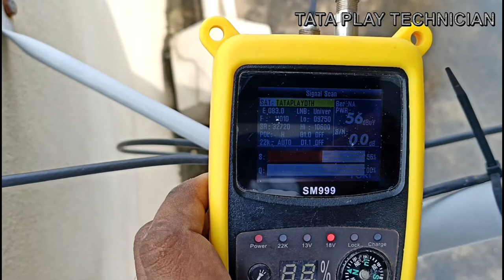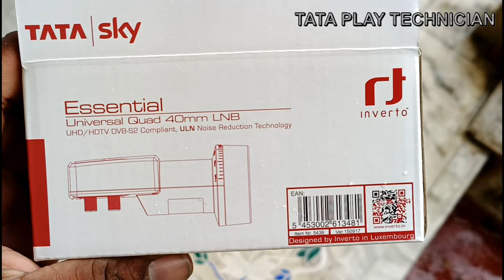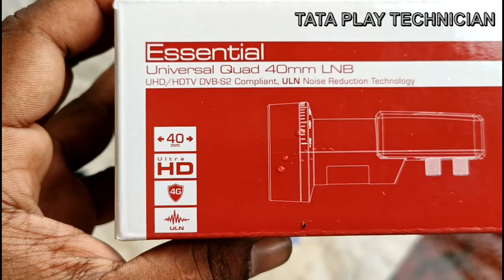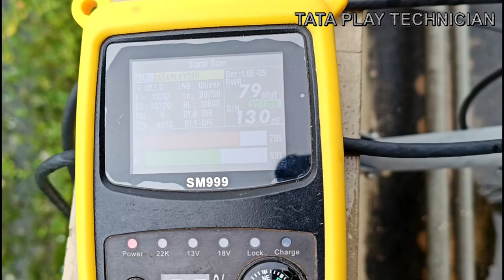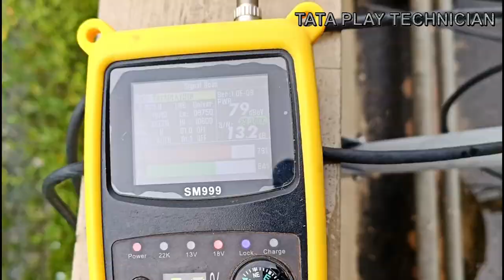Quad#lnbf Compliant in tataplay, intelugu